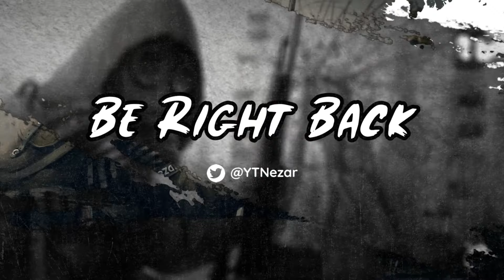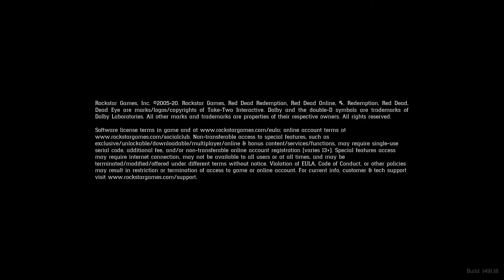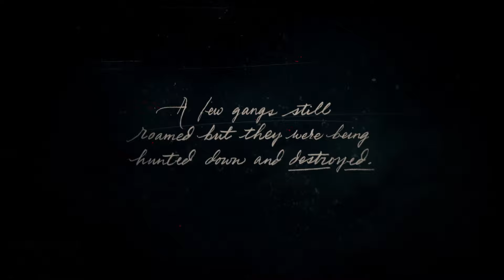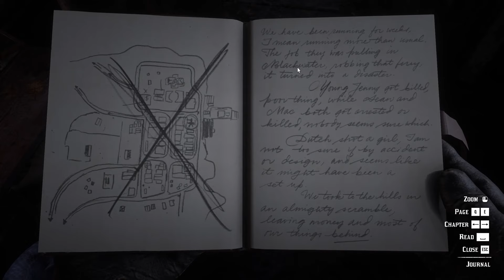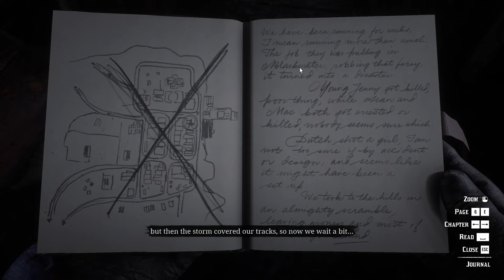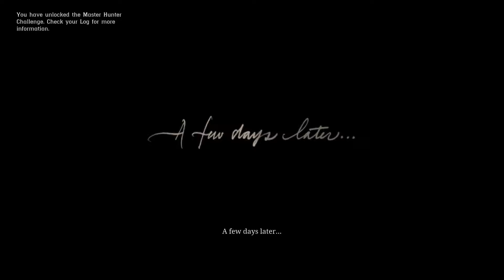🔴LIVE - Exploring JUNGLE Livonia (RDR2 Later)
Today we embark on a mission into the dense jungles of livonia